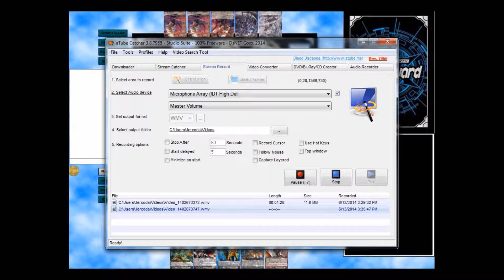Cardfight!! Vanguard: Shadow Paladin ( Witches ) vs Gold Paladin ( Grand Ezel Scissors )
Here's a game between Shadow Paladin ( Witches ) vs Gold Paladin ( Grand Ezel Scissors )